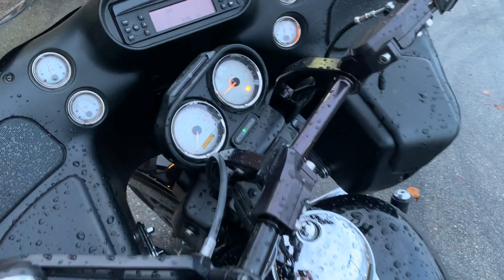2010 Harley-Davidson FLTRX - Road Glide Custom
2010 Harley-Davidson FLTRX - Road Glide Custom
Available NOW at our Langley location!

Upgrades Include:
Stage 1
Upgraded Exhaust System
Custom Windshield
2-1 Pipes
Horizon Helibars
Highway Pegs
Quick Release Tour Pack
Upgraded Speakers
For Your Convenience, Take Delivery Of This Motorcycle At Any Of Our Barnes Harley Davidson Langley, Victoria, Kamloops Or South Edmonton Locations. Ask Today.

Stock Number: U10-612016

Motor Dealer License Number: 10060